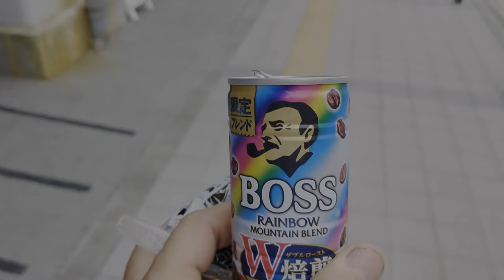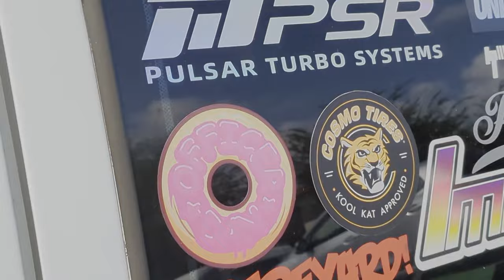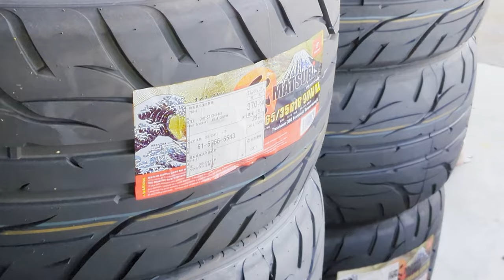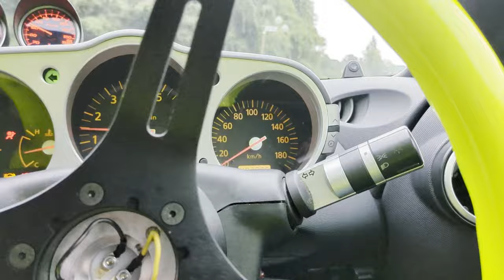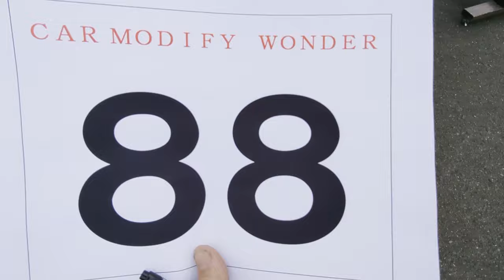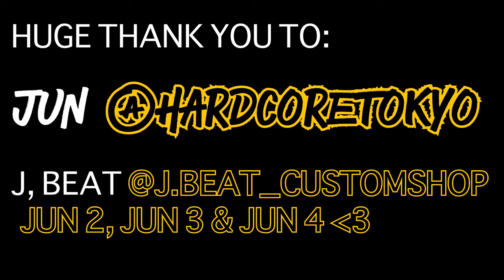Japanese mini Drift Week?! Nikko Circuit, Part 1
I had a crazy idea earlier this year to do a 2 man drift week, but in Japan, in a couple 350z's. I asked my good buddy Mike if he'd want to join and didn't even finish the sentence before he said yes. The goal was to make the simplest, most affordable, reliable drift / street cars we could and beat the hell out of them for an entire week.

I talked to my main man in Japan, Junichi from Hardcore Tokyo about how we could make it happen. He told me I was crazy, but we came up with a plan. Dates and events were solidified, Z's were bought and registered, and I started getting and shipping parts. No, don't ask Jun to do this for you, it was a huge favor from him to us so please don't ask. Shout out to Cam Villena for helping with receiving parts as well, and Zac Bognar for the help installing parts pre us arriving.

Luckily I have some super solid partners and we got both Z's dialed in with GKTech angle kits, arms and hydros, Fortune Auto 500 coilovers, Kansei wheels, Valino Tires and Grip Royal steering wheels. J Beat and Juns boys got most of the stuff installed pre us getting there, but there was still some left to do.

This is the start of the adventure, getting prepped and heading out to Nikko Circuit!  We got a bonus join from Zac from GKTech as well, and Jun ended up driving the rocket bunny r33, so that was icing on the cake.

00:00 The build
12:29 The drive
17:57 Driving